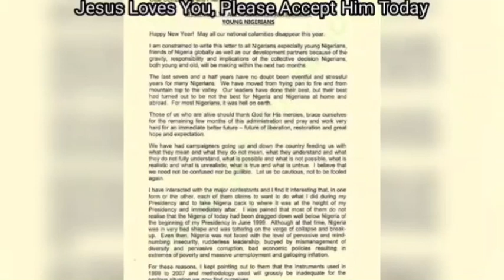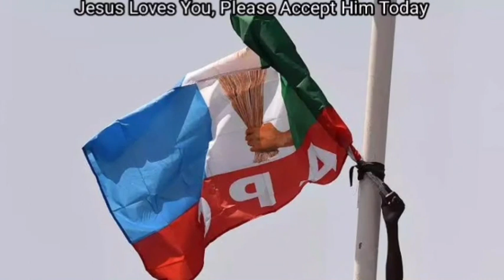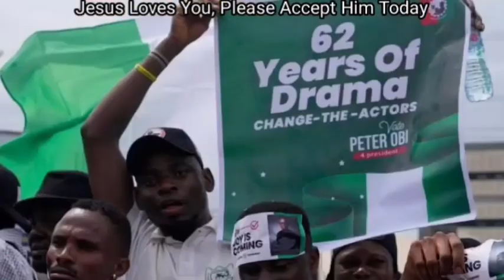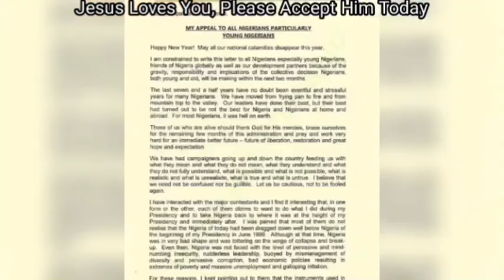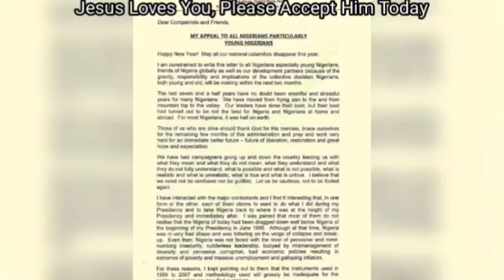BREAKING!! Atiku Abubakar and Tinubu cri£s out after Obasanjo endorsed Peter Obi for President